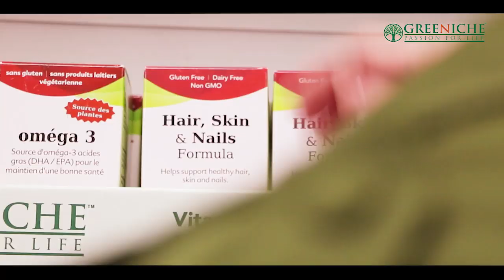TAG TV Pakistan Bureau News Bulletin with Kokab Farooqui -11 November 2019